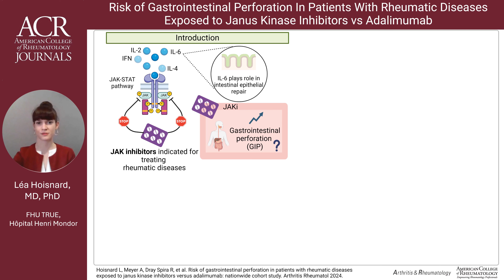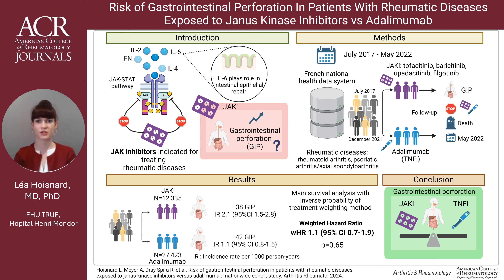Risk of gastrointestinal perforation in patients with rheumatic disease receiving JAKi vs adalimumab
Watch a narrated abstract by first author, Léa Hoisnard, MD, PhD, on the study, "Risk of gastrointestinal perforation in patients with rheumatic diseases exposed to janus kinase inhibitors versus adalimumab: nationwide cohort study"

This study compared the risk of gastrointestinal perforation, a rare but serious adverse event, in patients initiating a JAK inhibitor (JAKi; tofacitinib, baricitinib, upadacitinib or filgotinib) versus adalimumab (TNF inhibitor; TNFi) among a comprehensive real-world population of patients with rheumatic diseases.